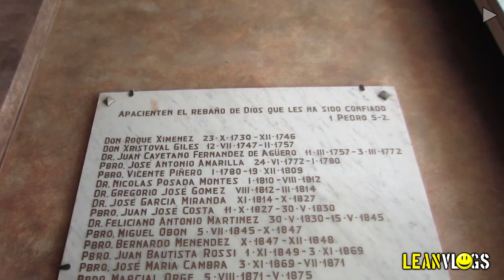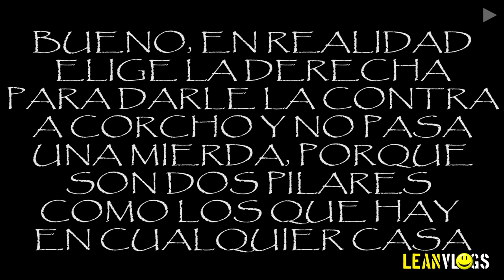EL PILAR MALDITO | Viajando a San Antonio De Areco #1 | LeanVlogs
Loco VLOG de un micro-viaje que hicimos este fin de semana.

ACLARACION ► AMIGOS: A quienes no me conocen y creen que lo del principio era en serio, ¡qué poco tacto! Lamento que algunos lo hayan tomado en serio. Uno va probando , y este video pintó hacerlo con ese toque, en ese momento, casi parodiando a uno de esos turistas insoportables. Entiendo que quienes no me conocen crean que podría ser tan cuadrado, pero tampoco hay que ser tan intolerante. Hay que conocer para criticar. ¡Vamos Areco carajo!

♦ NuevoAprendizaje: http//YouTube.com/NuevoAprendizaje

Si te gustó este video, compartilo, así me das una mano y ya no te podés lavar la otra.

Música End-Slate: Gamepad - 1UP (Gracias!).